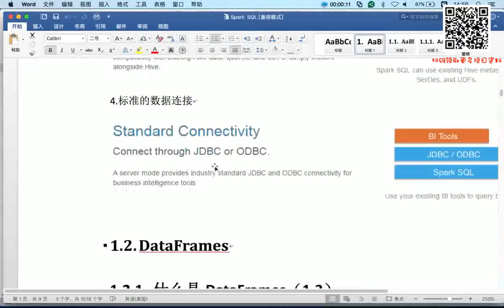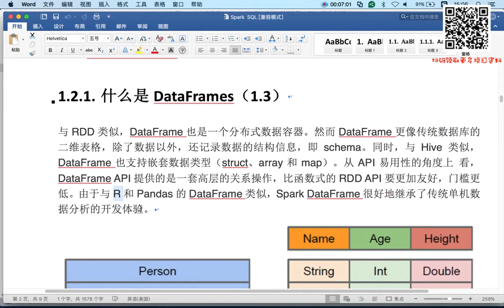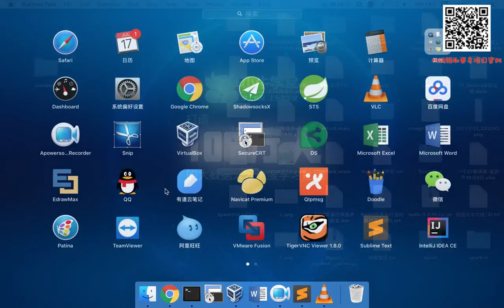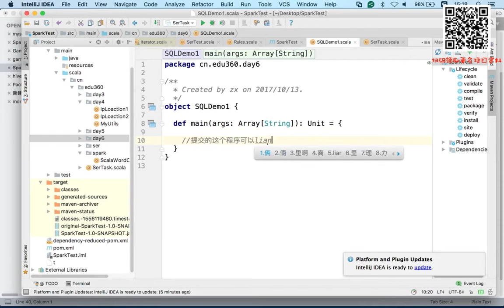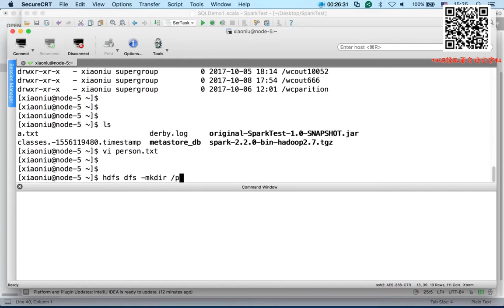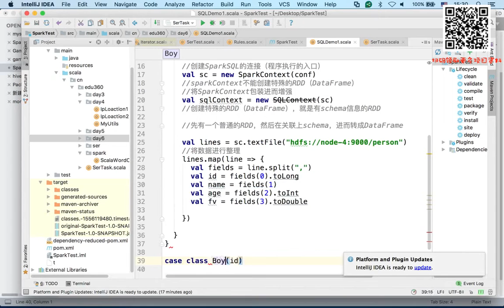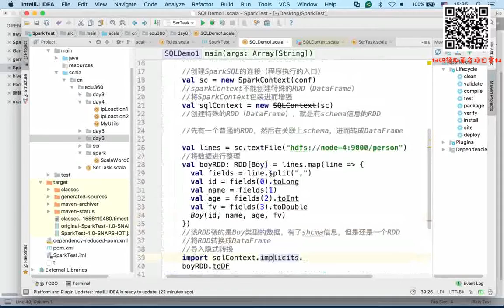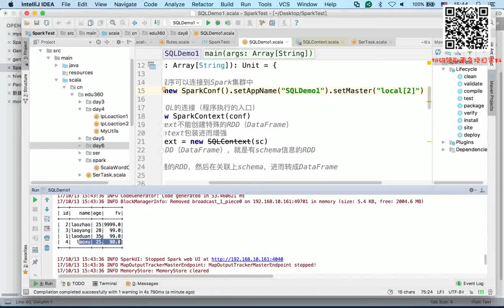6-6-9 sparkSQL1 x案例 1~1